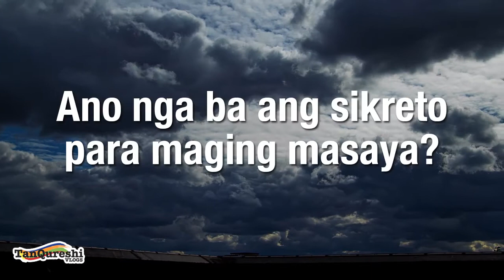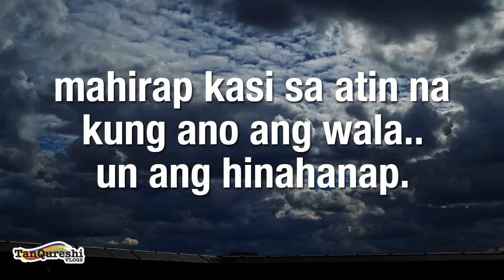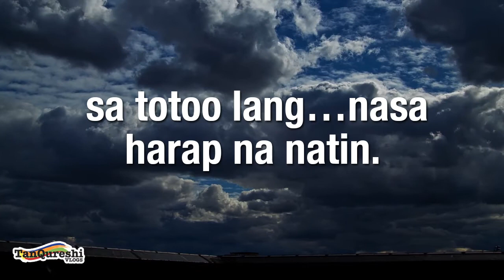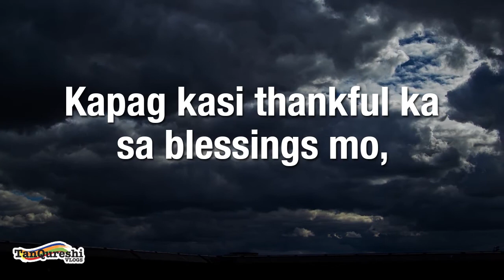PAANO MAGING MASAYA (TAGALOG SPOKEN WORD POETRY) #11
Paano nga ba maging masaya? Isa na dito sa listahan ay ang pagiging kuntento sa kung ano ang blessings na binibigay sa atin ni Allah. At huwag mainggit sa kapwa lalo na sa sariling pamilya o kaibigan. Enjoy learning guys!

ABOUT US:
Hi guys! Our channel is all about different things...lifestyle, cooking (indian & filipino cuisines), travel, and a lot more. In this "a lot more" category, we are teaching different things that we know, like the How To's?